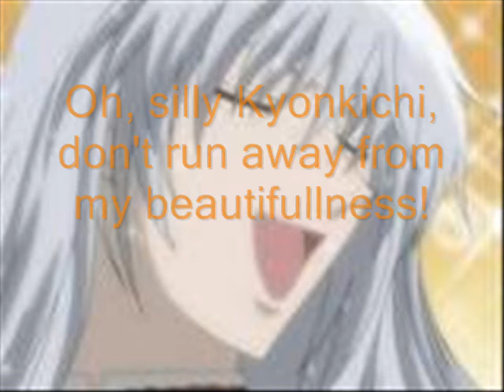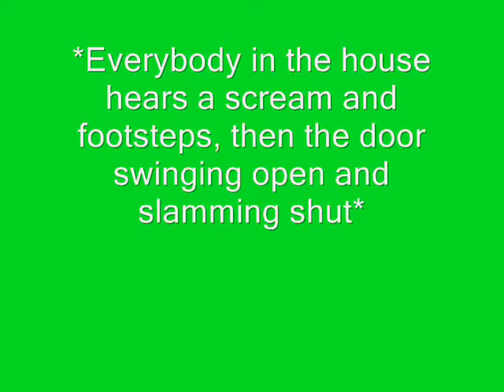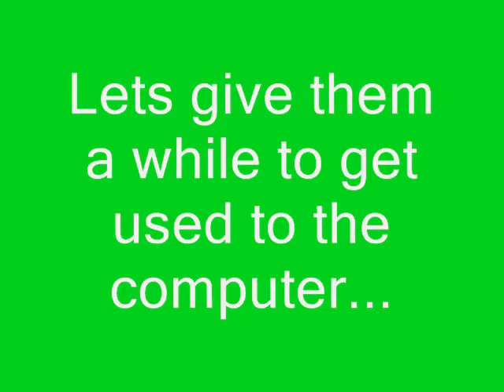Fruits Basket Chat Room #1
Our favorite Furuba characters give chatrooms a shot... Maybe they shouldn't have tried it in the first place. At first everything is alright, that is, until Tohru tries to open the internet... ohh boy. And then Ayame comes, and that makes things even worse. And do we see a hint of pervertedness coming from the snake?
Song is called ''The Fast Food Song'' and it's by The Fast Food Rockers. Credits song is ''White and Nerdy'' by Weird Al.